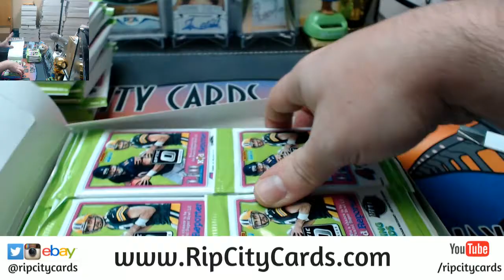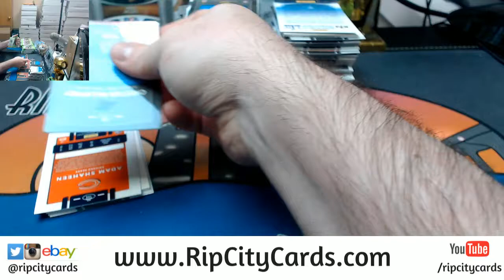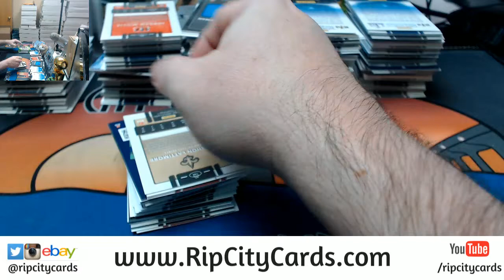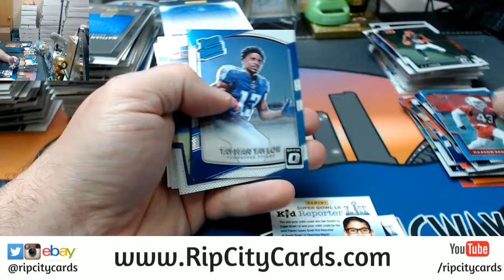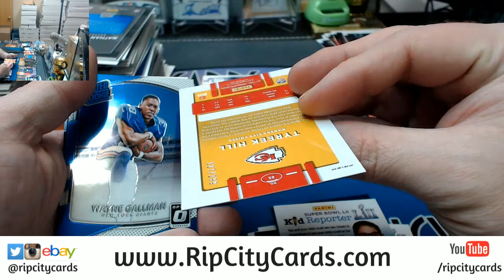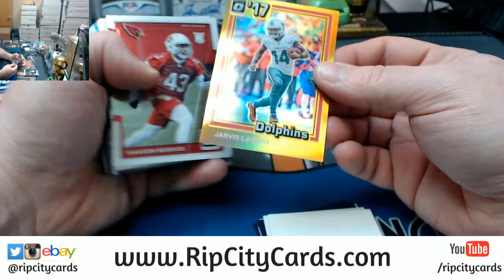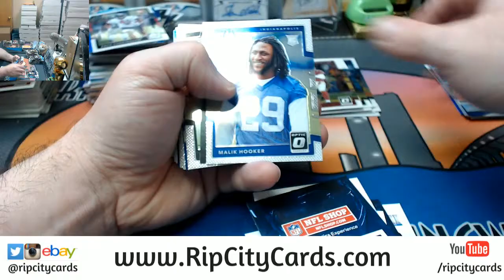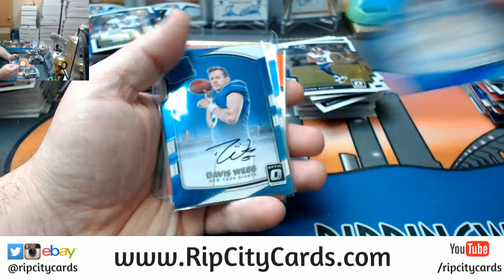2017 Donruss Optic Football 6 Box #13 EBAY